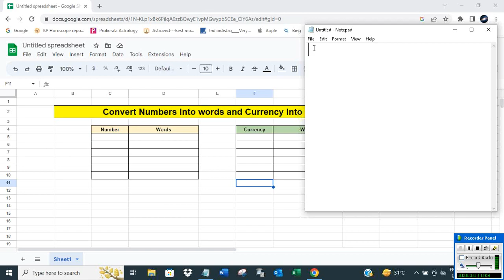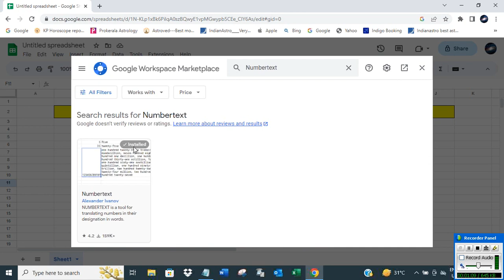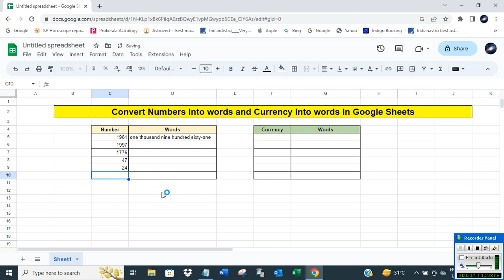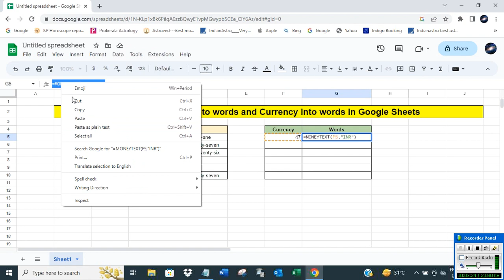Convert Numbers into words and Currency into words in Google Sheets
The video offers a short tutorial on how to convert numbers into words and currency into words in Google Sheets.